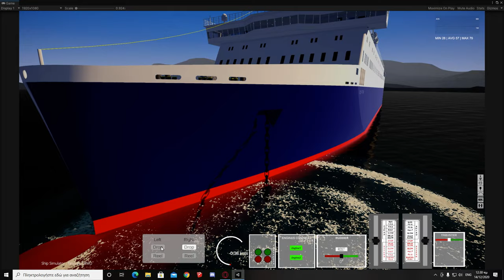Updated Anchor System + Bonus Content(Sound)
Gregory Nikolaidis